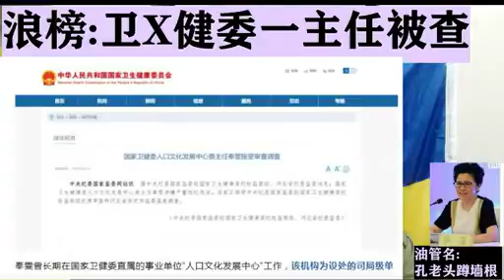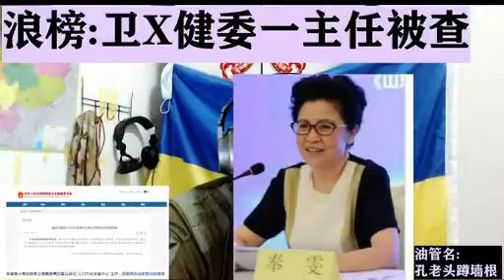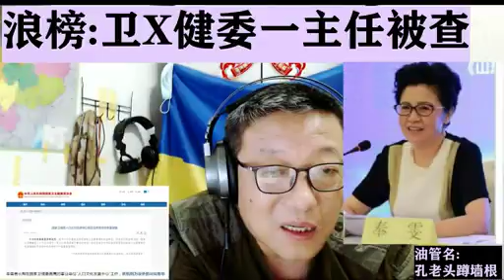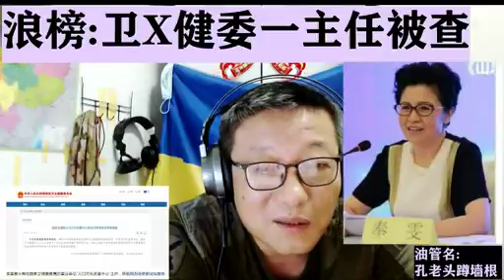卫健委主任被查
微信公眾號：孔苏一族